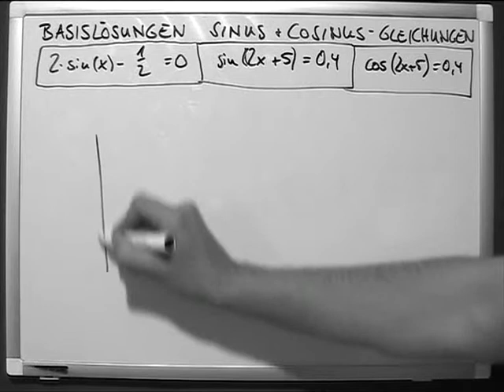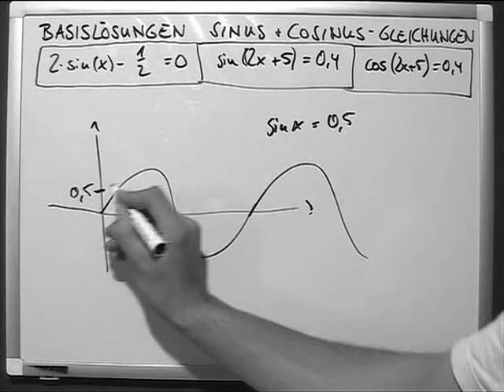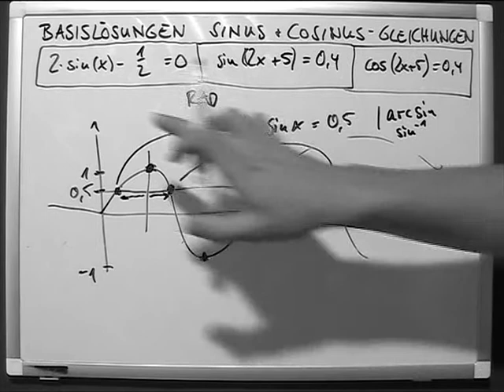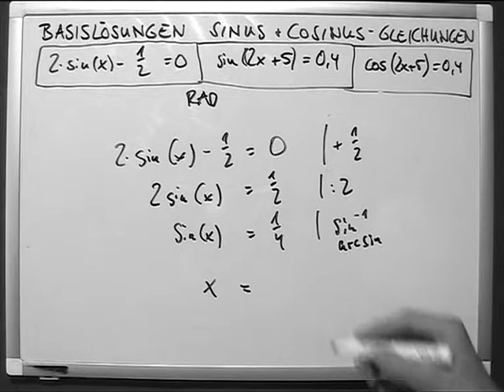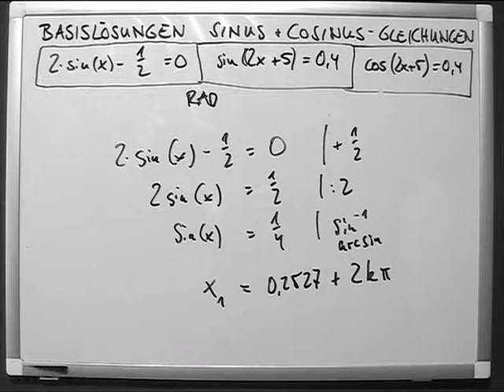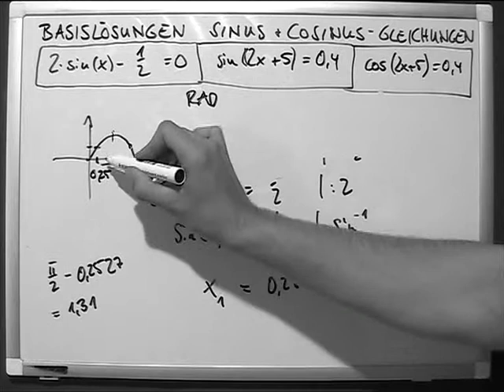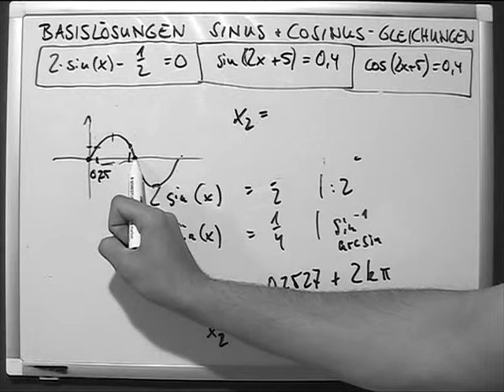Serie Basislösungen Sinusgleichung 1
Sinus- und Kosinusfunktion (auch Cosinusfunktion) sind elementare mathematische Funktionen. Vor Tangens und Kotangens, Sekans und Kosekans bilden sie die wichtigsten trigonometrischen Funktionen. Sinus und Kosinus werden unter anderem in der Geometrie für Dreiecksberechnungen in der ebenen und sphärischen Trigonometrie benötigt. Auch in der Analysis sind sie wichtig.